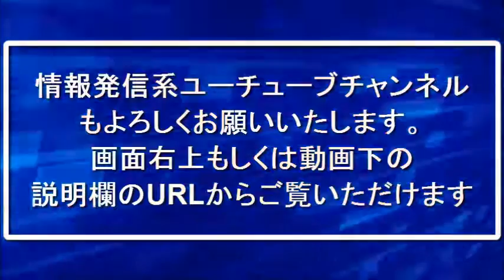【カメラ転売】コンサル生限定の懇親会を開催した感想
４か月目で月収５０万円を超え
カメラ転売だけで月収１００万円以上稼いだ実績を持っています。
更にネットビジネス全般ではひと月の利益を最大１６０万円以上
稼いだ実績もあります。

UCzqFFIIIiDz-erzsCZ6qj7A